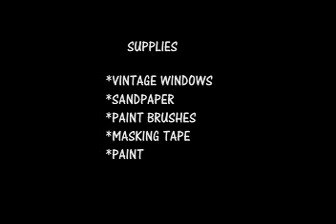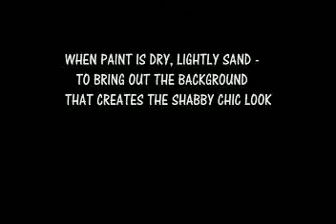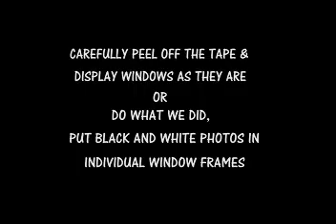Shabby Chic Vintage Window Tutorial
Free Background Music 24: Lock and Love

This tutorial is for my MultiMedia class at Gateway Tech.